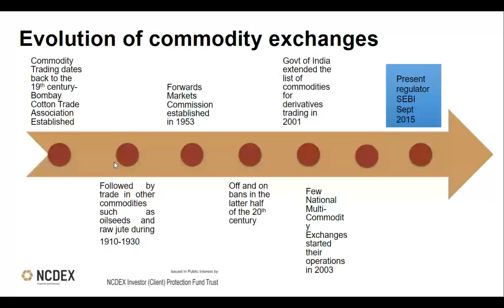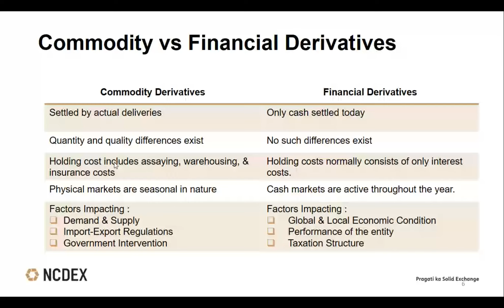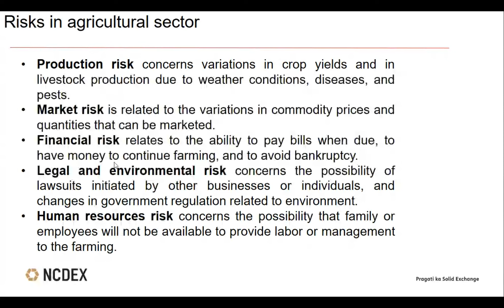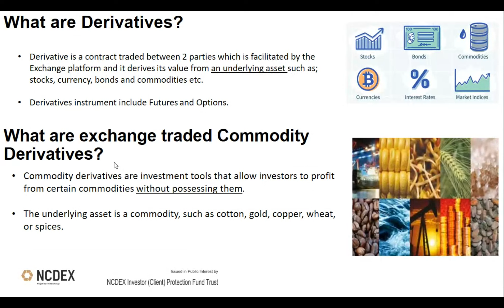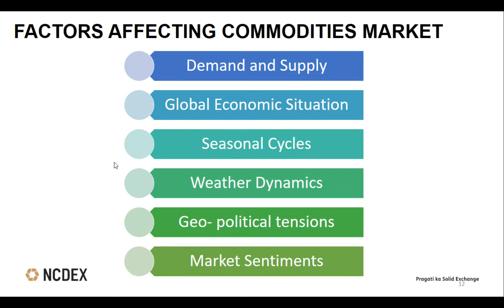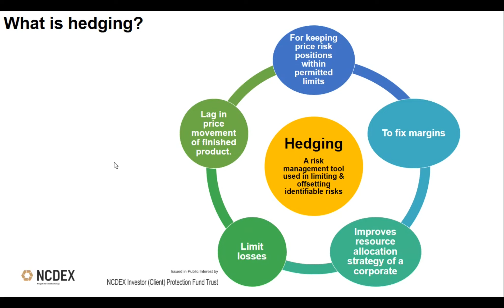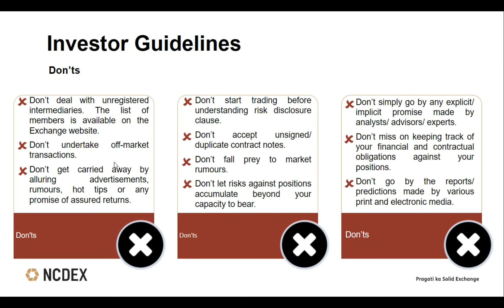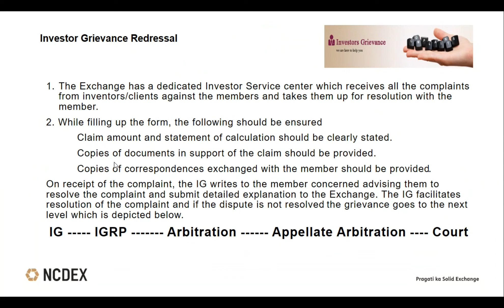Investor Education Program - Insights into Commodity Derivatives 07.11.20